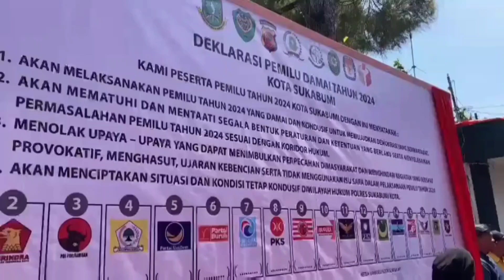KPU dan 18 Parpol di Sukabumi Deklarasi Pemilu Damai 2024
Komisi Pemilihan Umum (KPU) Kota Sukabumi bersama unsur Forum Kordinasi Pimpinan Daerah (Forkopimda) dan juga 18 partai politik menggelar deklarasi damai Pemilu 2024, di Halaman Gedung DPRD, Rabu (16/8).

Kegiatan yang digagas Komisi Pemilihan Umum (KPU) Kota Sukabumi ini untuk mewujudkan komitmen semua pihak agar dapat menciptakan pemilu 2024 yang aman dan damai.

Turut Hadir dalam kegiatan ini Ketua KPU Kota Sukabumi, Sri Utami, Wali Kota Sukabumi Achmad Fahmi, Wakil Wali Kota Sukabumi Andri Setiawan Hamami, Ketua DPRD Kota Sukabumi Kamal Suherman, dan unsur Forkopimda Kota Sukabumi.

Dalam sambutannya, Ketua KPU Kota Sukabumi, Sri Utami mengatakan, kegiatan deklarasi ini di inisiasi oleh KPU RI dan aparatur keamanan yang bertujuan untuk menjaga kondusifitas Pemilu 2024 yang damai dan aman.

Sri pun mengajak semua elemen masyarakat dapat mensukseskan Pemilu agar lancar dan kondusif. Serta penyelenggara maupun peserta pemilu yaitu partai politik dapat bersama-sama bertanggung jawab dalam mensukseskan Pemilu 2024.

Tak hanya itu, Sri berharap Pemilu 2024 dapat di jadikan sebagai wisata politik. Artinya dilakukan dengan riang gembira tanpa ada tekanan siapapun, tehirndar dari berita bohong dan ujaran kebencian dan terakhir pemilih dapat bersuka cita ketika datang ke TPS untuk memberikan hak pilihnya.

Sementara Wali Kota Sukabumi, Achmad Fahmi menambahkan, pihaknya mengapresiasasi kegiatan deklarasi pemilu damai yang di inisiasi oleh KPU.

Lanjut Fahmi, pihaknya bersama Forkopimda mendukung penuh kegiatan deklarasi Damat ini dan juga akan bersama-sama berkomitemen menjaga pemilu tahun 2024 di Kota Sukabumi dalam keadaan damai serta kondusif.

Fahmi pun berpesan kepada semua masyarakat, agar bersama-sama menjaga keberlangsungan pembangunan dengan menghadirkan suasana pemilu yang aman dan damai.

Menurutnya, perbedaan aspirasi dan perbedaan pilihan ini jangan sampai membuat perseteruan antara masyarakat. Anggaplah hal itu sebagai wisata demokrasi yang dijalani dengan riang gembira dan bahagia tanpa ada proses menjelekan pihak-pihak tertentu. Nendi Cahya dari Kota Sukabumi Melaporkan